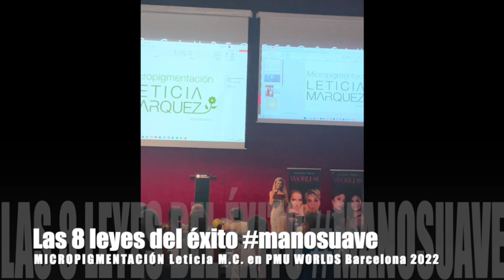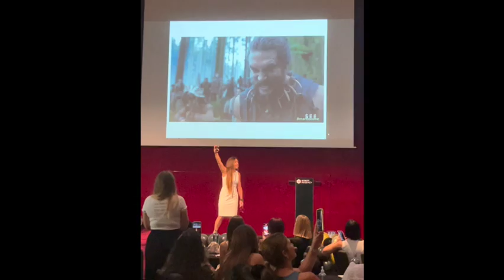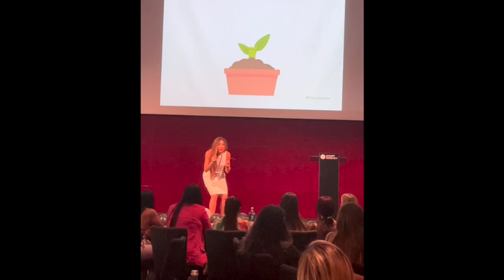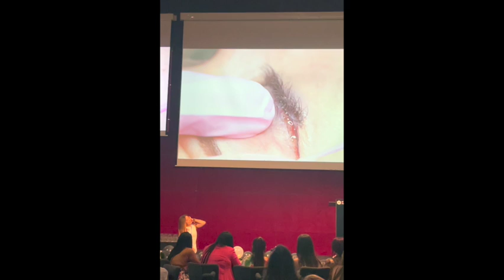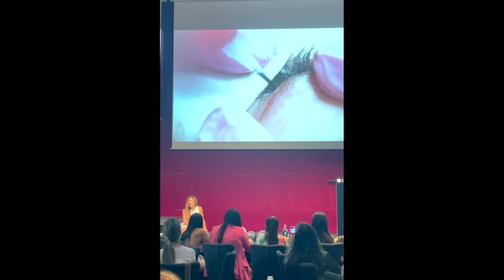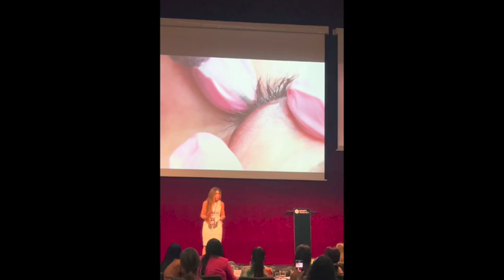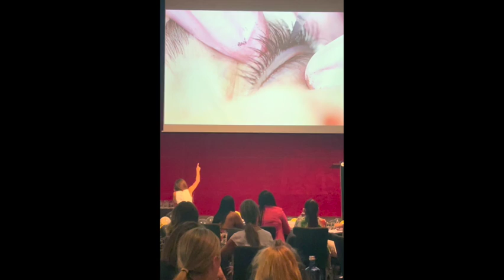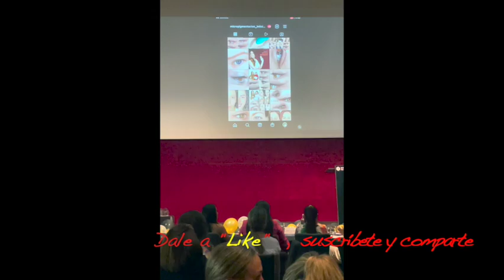8 Leyes del Éxito manosuave PMU WORLDS Barcelona 2022 👌 Leticia M.C. MICROPIGMENTACIÓN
Experiencia única en la Micropigmentación: PMU WORLDS Barcelona 2022

Aprendizaje paso a paso con los más importantes "Masters" del mundo.

⚜️Cejas pelo a pelo con máquina
⚜️Cejas Pelo a Pelo con microblading
⚜️Cejas efecto Polvo
⚜️Diseño de cejas perfecto
⚜️Cejas efecto Ombre
⚜️Diseño de cejas con Henna
⚜️Eyeliner Clásico
⚜️Eyeliner con sombra
⚜️Labios full Color
⚜️Labios Makeup
⚜️Areolas
⚜️Pigmentologia
⚜️Marketing
⚜️Fotografía
⚜️láser
⚜️Remover
⚜️Legislación en España

Campeonato donde se demostró el talento y habilidades en Micropigmentación.

Congreso, Non Stop y exposición de stands.

Cerramos este maravilloso evento con una magnífica Cena de Gala; donde compartimos con colegas y amigas, sesión de fotografía y baile.

Organizadora @julia_grandmaster_academys

LETICIA MÁRQUEZ CANTOS es especialista en MICROPIGMENTACIÓN & MICROBLADING. PMU Master y Jurado en la WORLD UNIVERSAL LEAUGE OF PERMANENT MAKEUP WULOP. Además, ofrece formación personalizada y especializada en MICROPIGMENTACIÓN (ojos, cejas, labios, areolas y cicatrices), compartiendo conocimientos y habilidades adquiridas, tanto por los estudios que ha realizado con los más prestigiosos profesionales nacionales e internacionales del área como por la dilatada experiencia que la avala como una de las mejores micropigmentadoras del país

🇪🇸 La MICROPIGMENTACIÓN es una especialidad estética cuyo objetivo es corregir, modificar, embellecer y equilibrar de forma semipermanente determinados rasgos faciales (labios, cejas, párpados…) o corporales (cuero cabelludo, areolas mamarias…) a través de la implantación de pigmentos a nivel epidérmico. El equipo de Técnicos Recomendados de PMU está compuesto por especialistas en micropigmentación que cumplen escrupulosamente la normativa vigente y que han sido evaluados por el staff Técnico de PMU, de acuerdo a los más rigurosos criterios. Por ello, PMU les avala como Técnicos Especialistas en Micropigmentación.

🇬🇧 The aesthetic MICROPIGMENTATION is a specialty whose purpose is to correct, modify, beautify and balance in a semi-specific facial features (lips, eyebrows, eyelids ...) or body (scalp, breast areolas ...) through the implantation of pigments at the epidermal. The team recommended techniques for PMU includes specialists micropigmentation comply scrupulously with the existing legislation and that have been evaluated by the technical staff of PMU, according to the highest standards. Therefore, PMU endorses them as a Technical Specialists Micropigmentation.